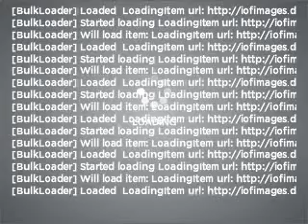2008 Honda Civic Hybrid - Bellevue WA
Year: 2008
Make: Honda
Model: Civic Hybrid
Trim: Hybrid
Engine: 1.3 liter inline 4 cylinder 8 valve
Transmission: Automatic CVT
Color: Blue
Mileage: 28124
Address:
15000 SE Eastga